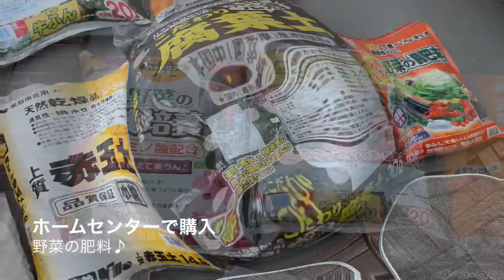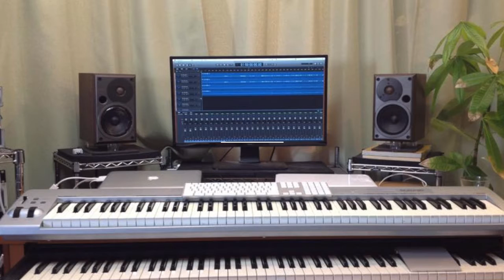バルコニーで野菜作り 2年目 part1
バルコニーで野菜作り初心者です。2014年からK・ミュージックプランオフィス隣接のバルコニーを使って野菜作りを始めました。今年は2年目なのでさらなる収穫アップを目指します(今年は5月16日から始めました)。出演、撮影、編集は全て岸田佳久が担当しました。

BGMは友人のギターリスト、川満 慶 (かわみつけい)さんのアルバム 「THE CIRCUS GOES AROUND」から QUETZAL です♪
かわいい・カワイイ・可愛い・Kawaii Shop

つるとんたんの、きつねのおうどんは最高です(^^♪